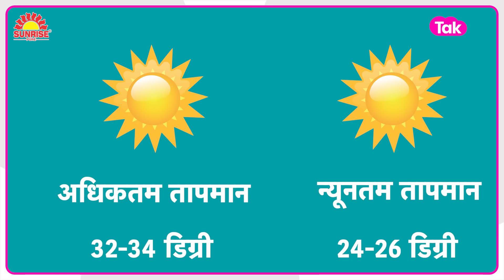Bihar Weather News: Nawada, Kaimur समेत 24 जिलों में Monsoon का Yellow Alert| Bihar Tak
Bihar Weather Today News: राज्य के उत्तर,दक्षिण-पूर्व और दक्षिण-मध्य भागो के एक या दो स्थानों में भारी बारिश के साथ बादल गरजने और बिजली गिरने की संभावना है.आज का अधिकतम तापमान जहां 32-34  डिग्री के आस पास होगा वहीं न्यूनतम तापमान 24-26 होगा.